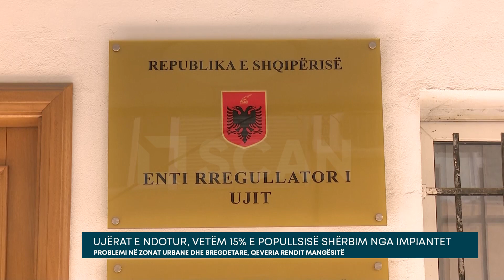Ujërat e ndotur, vetëm 15% e popullsisë shërbim nga impiantet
Vetëm 15% e popullsisë së Shqipërisë merr shërbim nga impiantet për trajtimin e ujërave të ndotura. Vet qeveria i pranon këto mangësi teksa thotë se kjo gjë ka sjellë shqetësime kryesore si mungesën e licencimit dhe tarifimit për trajtimin e ujërave të ndotura, funksionimin dhe mirëmbajtjen e pamjaftueshme dhe ndikimit mjedisor të kufizuar për shkak të rrjeteve dhe lidhjeve në zhvillim e sipër.

Në raportin për integrimin europian 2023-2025 theksohet nevoja urgjente për të siguruar harmonizimin e plotë me Direktivën e Trajtimit të Ujërave të Zeza Urbane, shtrirjen e rrjeteve të kanalizimeve, licencimin dhe aplikimin e tarifave për të gjitha impiantet e trajtimit të ujërave të ndotura dhe ndërtimin e atyre të reja, veçanërisht në zonat urbane dhe bregdetare dhe ato të vizituara nga turistët.

“Rrjeti i monitorimit dhe raportimit të cilësisë së ujit dhe sistemi i licensimit duhet të përmirësohen më tej dhe të harmonizohen me kërkesat e acquis. Nën-sektori i furnizimit me ujë dhe kanalizimeve ka nevojë për përmirësime. Megjithatë, nevojiten përpjekje më të mëdha për të forcuar kapacitetet, performancën dhe qëndrueshmërinë e shërbimeve komunale.”- shkruan më tej raporti.Edhe pse janë shtuar impiantet e trajtimit të ujërave të ndotura përsëri janë të pamjaftueshme.

Këtë fakt evidenton raporti vjetor i Entit Rregullator të Ujit 2021. Pavarësisht një rritje të lehtë të mbulimit me impiante të trajtimit të ujërave të ndotura, sërish vendi mbetet larg objektivave të vendosura thuhet në raport.

Sipas Entit Rregullator të Ujit shërbimi i “grumbullimit e largimit të ujërave të ndotura” ofrohet nga 53 shoqëri ndërsa përpunimi i tyre arrihet të kryhet vetëm nëpërmjet 8 (tetë) impianteve të ndërtuara ndër të cilat vetëm 5 (pesë) prej tyre janë të pajisur me licencë nga ERRU, ndërsa 3 (tre) prej tyre ende nuk plotësojnë kërkesat ligjore për licencim për këtë kategori shërbimi.Rritja e cilësisë së shërbimit të kanalizimeve lidhet me nevojën e të pasurit të impianteve të trajtimit të ujërave të ndotura.

Për vitin 2021 kanë raportuar të dhëna 7 shoqëri ku numri total i popullsisë së shërbyer është rreth 33,563 banorë krahasuar me vitin 2020. Ky tregues gjithsesi mbetet në nivele të pakënaqshmePër të konsoliduar progres, qeveria rendit të nevojshme miratimin e projektligjit për furnizimin me ujë dhe kanalizimet brenda vitit 2023, si dhe Strategjisë Kombëtare 2022 – 2030.